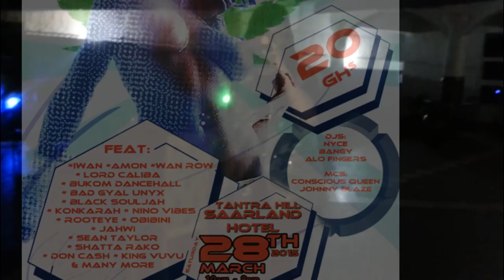bossit pool party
Afro Reggae Empire in collaboration with Ghanaian producer extraordinaire Riddim Boss, put together this event for some of the Reggae Dancehall artists Riddim Boss has had the pleasure of working with.